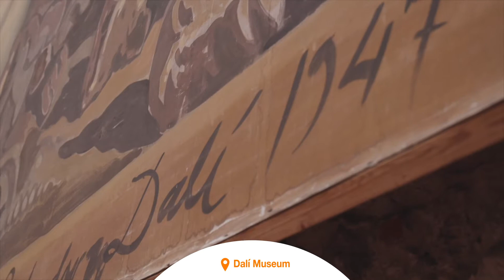Dalí Museum & Girona Tour departing from Girona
Departing from Girona the Dalí Museum will reveal the secrets from conscious-unconscious going beyond the obvious. Don’t miss Girona, a jewel of culture and history, medieval and Jewish quarters and the colorful houses on the Onyar river.